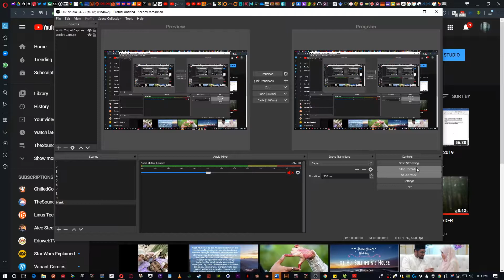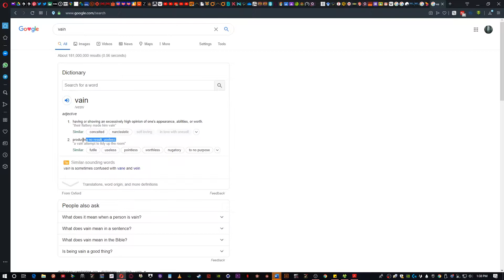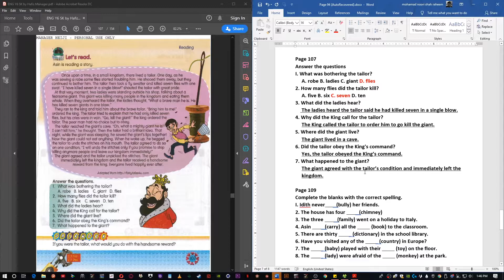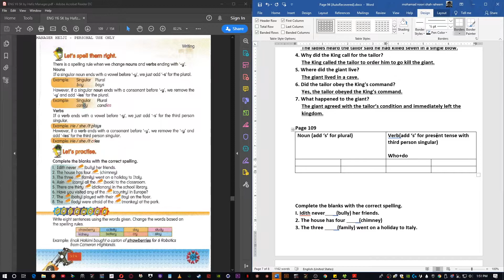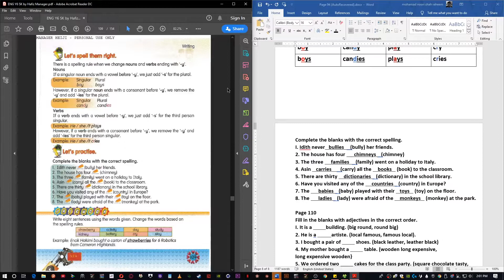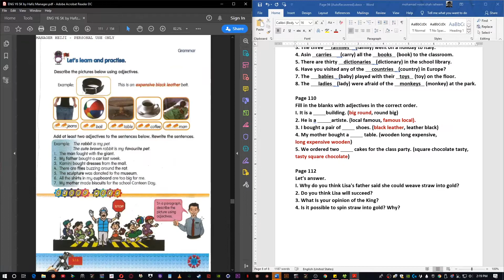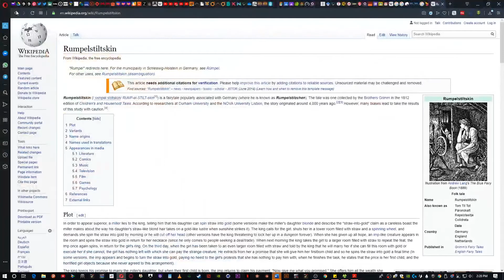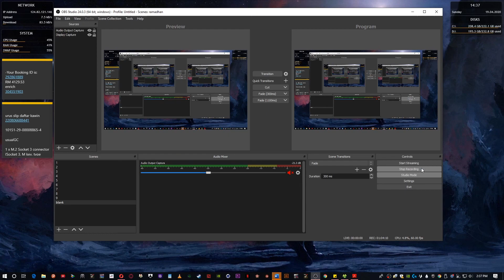English Textbook year 6 page 107, 109, 110, 112